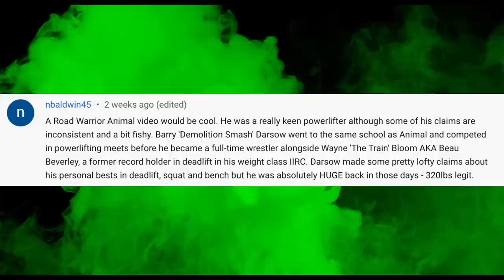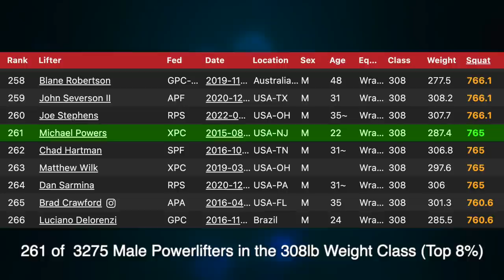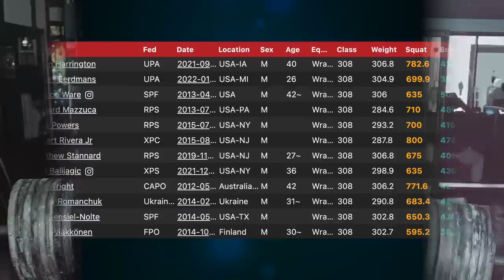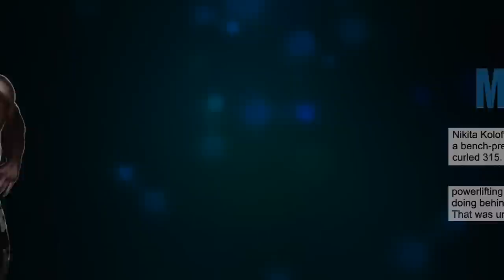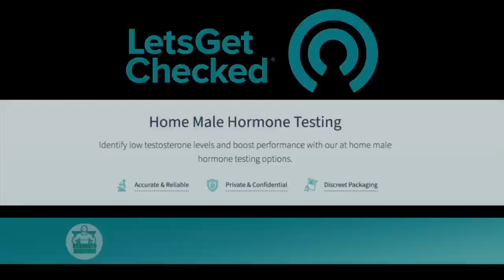ROAD WARRIOR ANIMAL One of the Worlds Strongest Wrestlers?